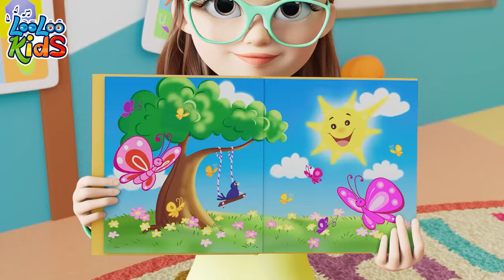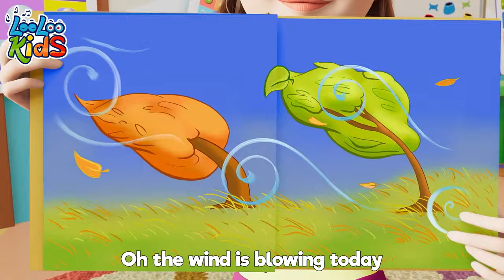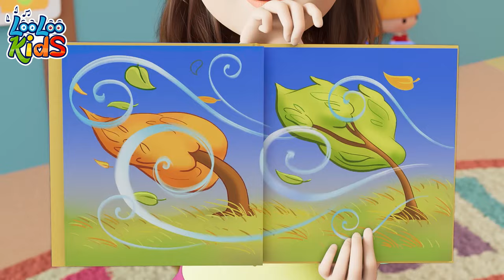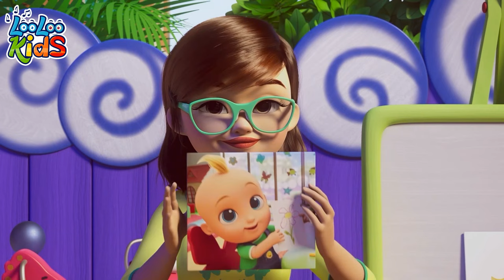🐑 Baa Baa Black Sheep and Friends - S1EP4 - 4 Hour Kids Fun - LooLoo Kids Songs for Kids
00:00:00 - Baa, Baa, Black Sheep
00:01:19 - Hello Song
00:04:07 - The Secret Song of Happiness
00:06:26 - Who Took The cookies
00:08:30 - My two little hands
00:10:56 - Miller You're  Sleeping
00:12:30 - Are You Sleeping (Brother John)
00:14:51 - Skidamarink
00:16:25 - Hot Cross Buns
00:17:41 - Rock-a-bye Baby
00:19:45 - If You're Happy and You Know It
00:21:25 - Jack and Jill
00:23:56 - This Little Piggy
00:25:43 - I'm a Little Teapot
00:26:57 - A-Tisket, A-Tasket
00:28:39 - Zigaloo
00:31:00 - Pin Pon
00:32:48 - Five Little Monkeys
00:35:04 - Lollipop
00:38:11 - Round and round
00:40:15 - Clap your hands
00:41:57 - Baby Shark
00:43:39 - Down By The Bay
00:45:26 - Mommy's Walking to the Mark
00:47:21 - The Finger Family
00:49:25 - The Wheels On The Bus
00:51:37 - Shapes
00:54:59 - The Helpful Little Girl
00:56:30 - Mary, Mary, Quite Contray
00:58:04 - Humpty Dumpty
00:59:49 - Under a Button
01:01:08 - Once I Caught a Fish Alive
01:03:06 - The Ants Go Marching
01:05:06 - Shaky Shaky
01:06:55 - Seven Continents
01:08:53 - Wash you hands
01:10:52 - Going To The Market
01:12:59 - Old MacDonald Had a Farm
01:14:18 - Tickle Time
01:16:21 - Bingo
01:18:16 - Wake Up, Pinky Pig
01:19:32 - My family
01:21:23 - ABC
01:22:43 - Five Little Monkeys
01:24:59 - Wind the bobbin
01:26:47 - Seven Days
01:28:44 - Gossey Gander
01:30:20 - Head, Shoulders, Knees and Toes
01:31:47 - The Muffin Man
01:33:43 - He's got the whole world
01:35:53 - A Ram Sam sam
01:38:31 - Zigaloo
01:40:53 - Apples and Bananas
01:43:41 - A Sailor Went to sea
01:46:50 - She's my friend Lola
01:48:20 - There's a happy little duck
01:50:34 - Peek-a-Boo
01:52:22 - Vehicles
01:54:48 - The Wheels On The Bus
01:56:53 - Break the Pinata
01:59:09 - A Flower in my Garden (2)
02:00:40 - Hide and Seek
02:03:51 - Number Song
02:05:49 - Musical Instruments
02:08:11 - Barber, barber, cut my hair
02:10:11 - Sweet Dreams and Good Night
02:12:13 - Pussy cat
02:13:56 - Colors
02:18:03 - Funny Face Song
02:20:30 - Polly, Put the Kettle
02:22:17 - Looby Loo
02:24:28 - Hey Diddle Diddle
02:26:03 - Wild Animal Sound
02:28:48 - London Bridge Is Falling Down
02:30:31 - Baby shark
02:32:22 - The bear went over the mountain
02:34:57 - Let's Play Every Day
02:37:01 - Animal Sounds
02:38:56 - Let's Fly a Kite
02:42:40 - The Little Green Frog
02:44:41 - Vegetables Song
02:47:30 - A Ram Sam Sam (2)
02:50:05 - Weather
02:53:04 - Little Bo-Peep
02:54:44 - Bunny Hop
02:55:52 - One, Two, Buckle My Shoe
02:56:50 - ChooChooWah
03:00:21 - Are We There Yet
03:03:45 - Two Little Dickie Bird
03:05:33 - When i'm Upset
03:07:55 - She'll be Coming Round the Mountain
03:10:00 - The Mouse's Tail
03:11:53 - Playing in the Backyard
03:14:01 - Mister Cat
03:16:41 - Months of the Year
03:19:18 - Skip to my lou
03:20:50 - Phonics
03:23:06 - Bath song
03:25:26 - Drawing Song
03:27:00 - YankeeDoodle
03:28:45 - One Potato, Two Potatoes
03:30:27 - Animal Sounds (2)
03:32:35 - One big family
03:34:35 - Phonics Song
03:36:51 - Cupcake Song
03:39:24 - The Farmer in the Dell
03:41:23 - Baa Baa Black Sheep
03:43:15 - Johny Johny Yes Papa Johny
03:44:59 - The Finger Family
03:46:51 - My Little Bee
03:48:31 - We Have Fun
03:51:01 - The Farmer in the Field
03:52:55 - Emotion Song
03:55:21 - Rain, Rain Go Away
03:57:37 - This is the way
03:59:47 - Number Song
04:01:42 - Old MacDonald
04:03:00 - Row, Row, Row Your Boat
04:04:57 - Round the Mulberry Bush